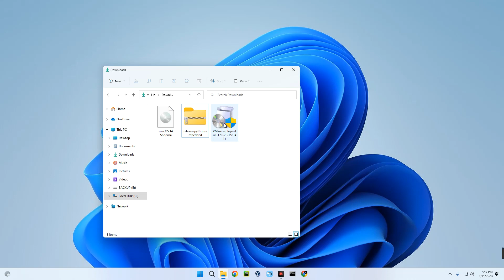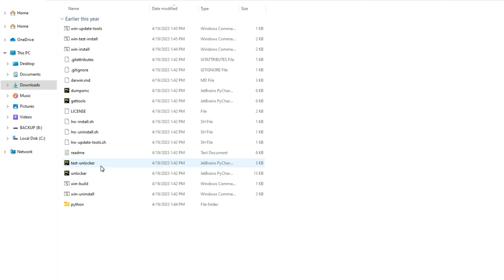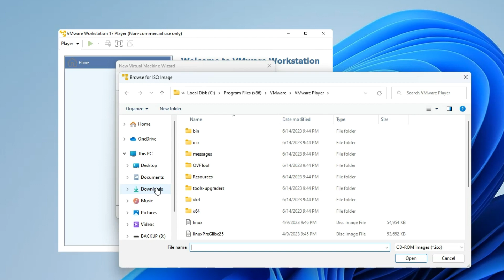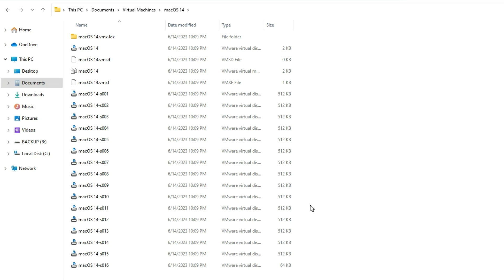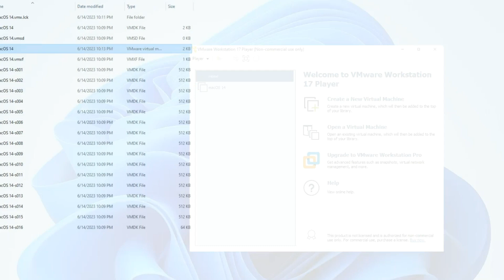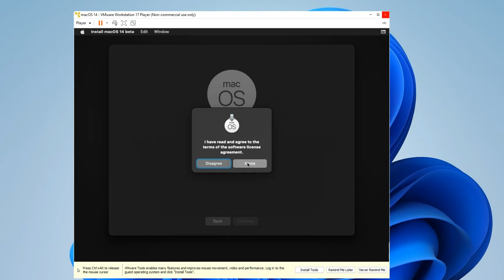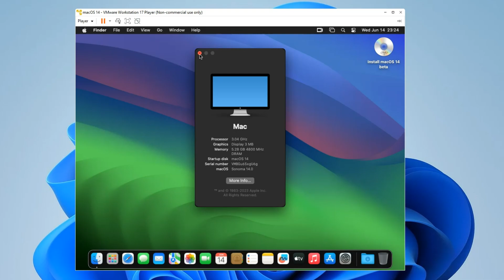How to Install macOS Sonoma on VMware Workstation on Windows PC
In this video I am going to show you how to Install the macOS Sonoma 14 in VMWare Workstation Player on your Windows 10/11 PC.